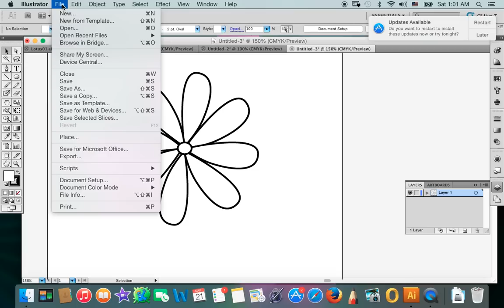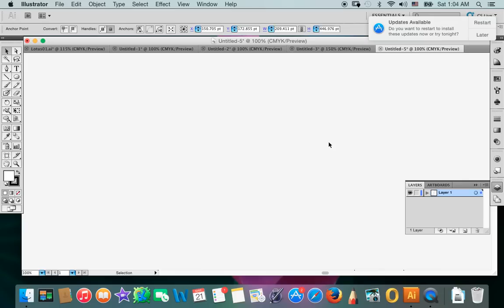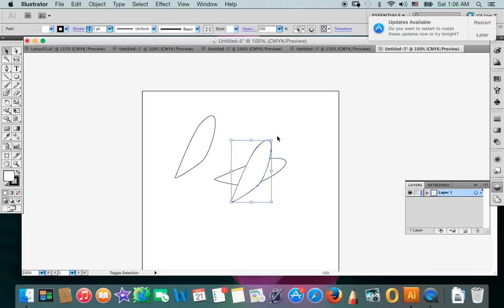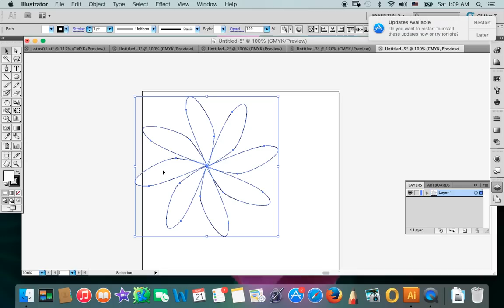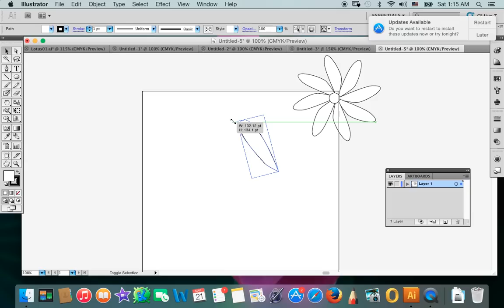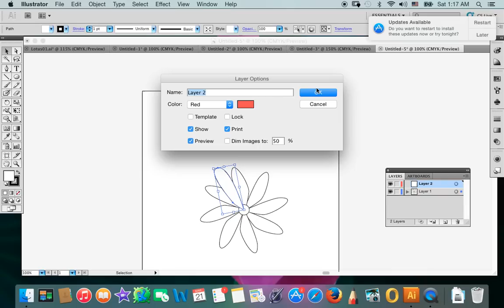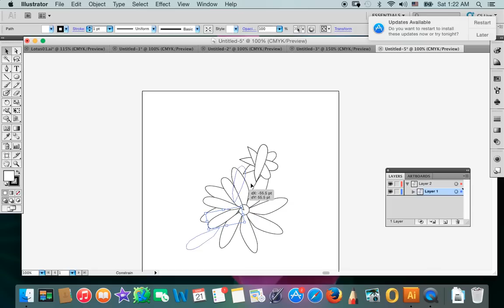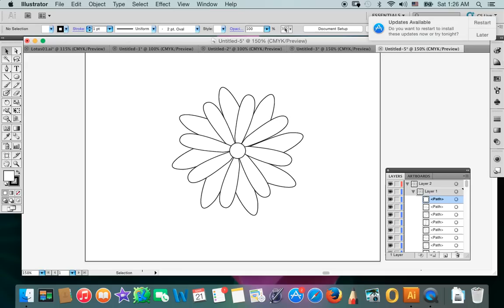I spent 2 hours to draw an ugly flower in Illustrator